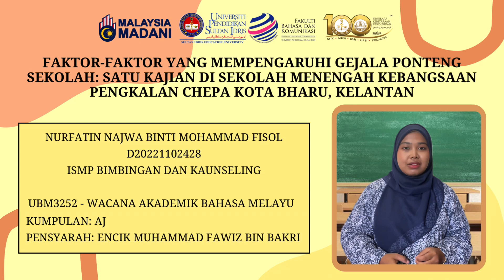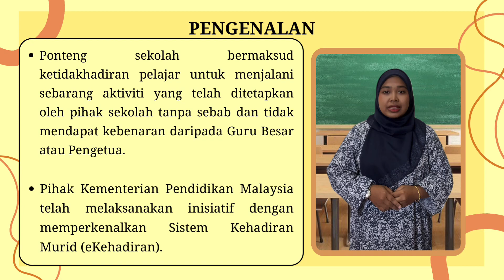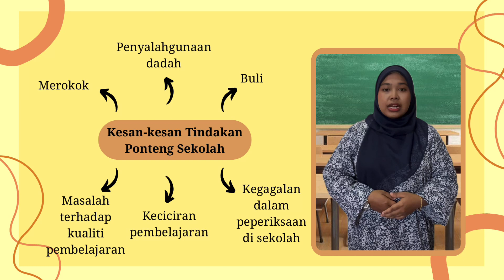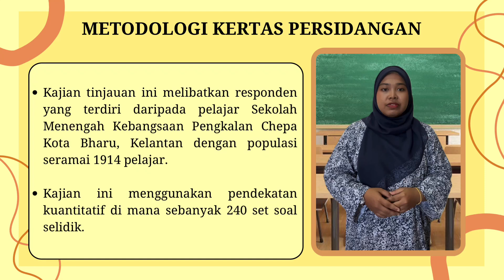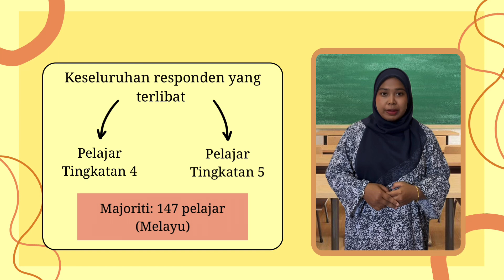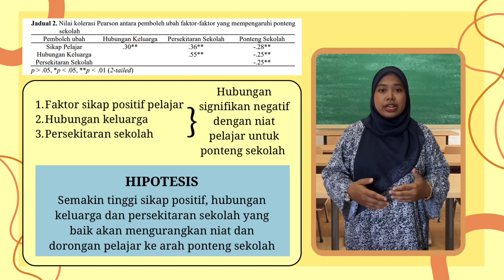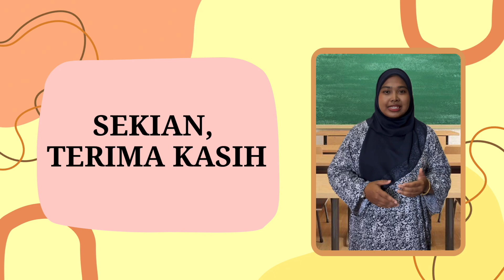FAKTOR-FAKTOR MEMPENGARUHI GEJALA PONTENG SEKOLAH BY NURFATIN NAJWA BINTI MOHAMMAD FISOL